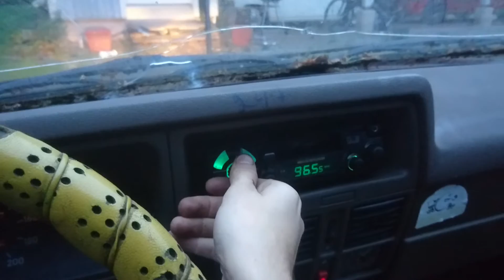Opel corsa edistystä vol1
Kaikkee sitä alkaakin maatumiselta pelastaa :D